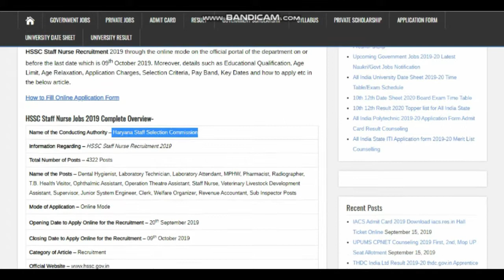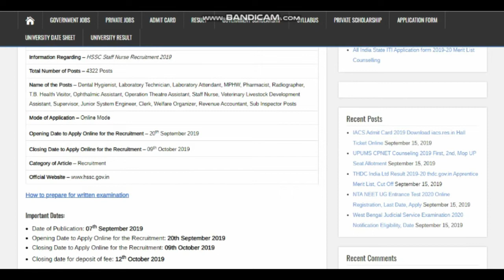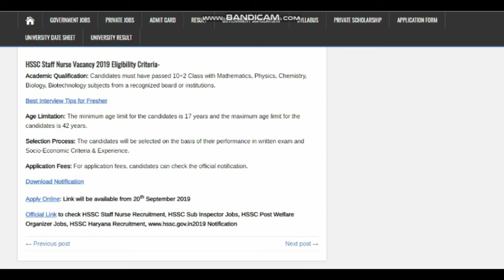HSSC Staff Nurse Recruitment 2019 for 4322 posts, Apply Online Now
Haryana Staff Selection Commission has released the official notification for HSSC Staff Nurse Recruitment 2019 to fill 4322 Posts, Apply Online Haryana SSC Staff Nurse Recruitment by 12th October 2019 @